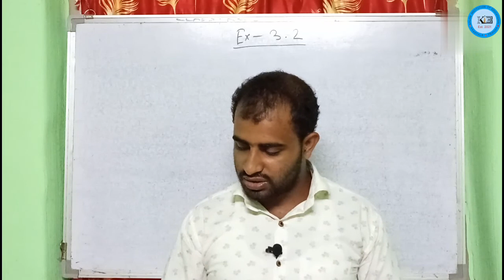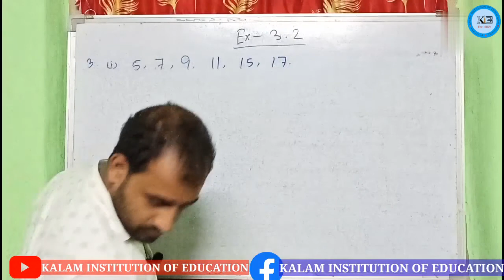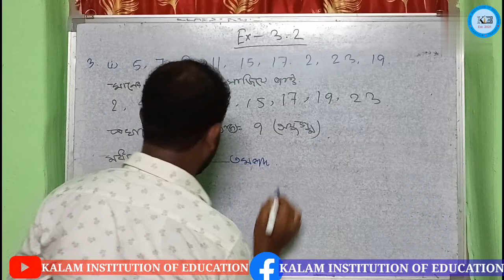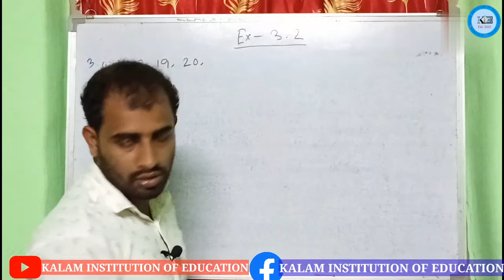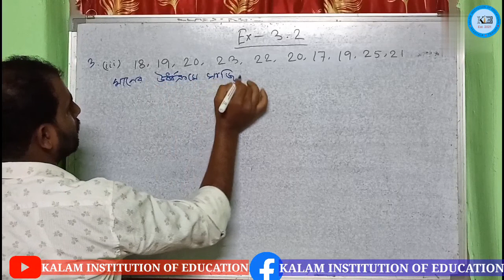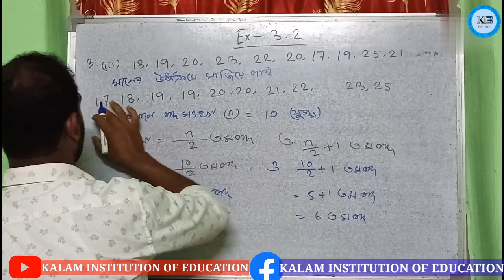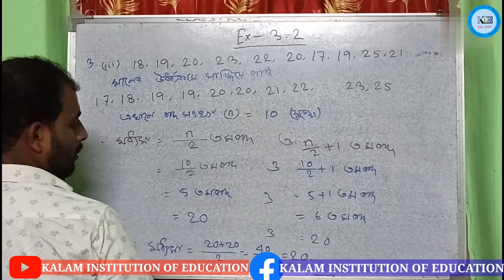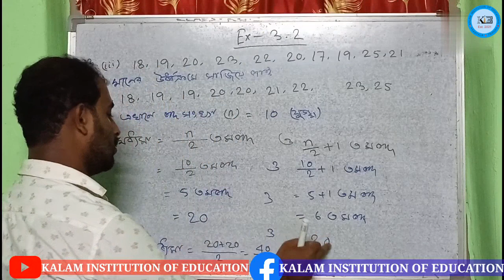Mathematics Class 7 Exercise 3.2 Questions No 3. | Math class 7 Median | মধ্যমা নির্ণয়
Class 7 Mathematics Exercise 3.2 Questions No 3 | Mathematics Class 7 ex 3.2

Kalam Institution of Education Class 7 | TBSE | CBSE | Kalam Institution of Education Mathematics | NCERT | SCERT | Class 7 | Tripura School Class | Tripura Math Class 7 | Math Class 7 Tripura Board | Math class | Kalam Institution

This channel is a free YouTube Channel that aims to Provide best classes for school students of  TBSE and CBSE and paving a strong foundation of Mathematics and Science, Physics, Chemistry and Biology.

Subscription Benefits👆👆🔔🔔
1. One Subscription more access.
2. Learn from your favourite teacher.
3. You can ask you doubts in the Whatsapp and Comment.
4. You can download and watch offline.